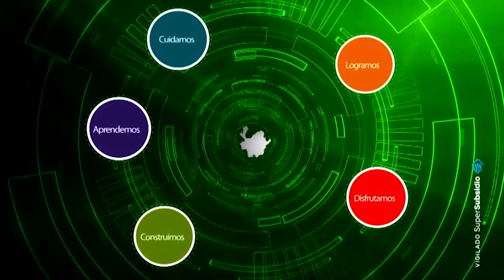Receta Panetón Navideño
Aprende esta y muchas más recetas en el Instituto de Educación Comfenalco y en nuestras clases de Gastronimía.
Consulta mayor información llamando al 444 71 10.

Ingredientes:
5 huevos.
120 gramos de harina de trigo.
20 gramos de fécula de maíz (maicena).
60 gramos de azúcar común.
1 onza de ron.
1 onza de brandy.
100 gramos de cerezas picadas.
70 gramos de pasas picadas.

En un bol mezclar todos los ingredientes.

Adicionamos la masa en los capacillos y llevamos al horno a una temperatura de 180 grados centígrados por un tiempo de 25 minutos.

Retiramos y servimos.